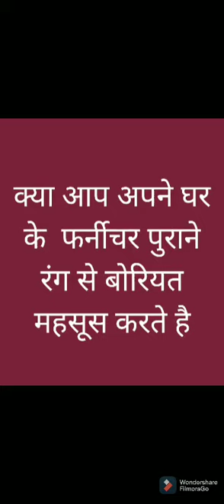क्या आप अपने घर के फर्नीचर से बोरियत महसूस करते है change your furniture , wall, door's,Tile colour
क्या आप अपने घर के फर्नीचर से बोरियत महसूस करते है  change your wooden furniture iron furniture , wooden doors, iron doors ,ceiling wall, bathroom tiles colour

Gajmukh Interior design Studio team